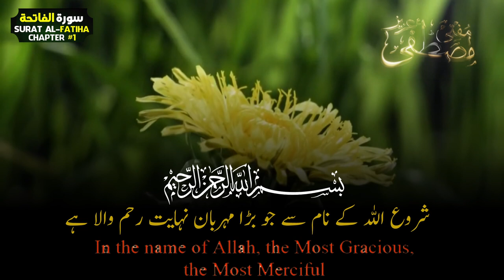Tilawat by mufti Mustafa aziz | سورہ الفاتحہ | al Amin Academy